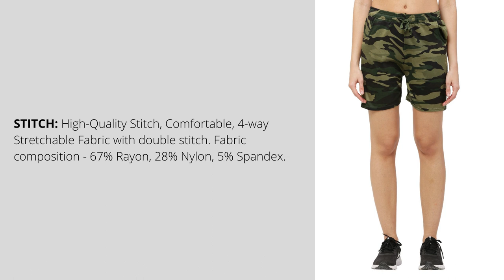Dryfit Camouflage Army Print Joggers Short for Girls/Women | Free Shipping, Free Earphone with Mic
| Best Offer SALE ! + Grab Free Earphone with every purchase. Dryfit Camouflage Army Print Joggers Shorts for Girls/Women | Free Shipping + Free Earphone with Mic
*Limited Period Offer: FREE !!! Earphone with Mic on purchase on any merchandise.